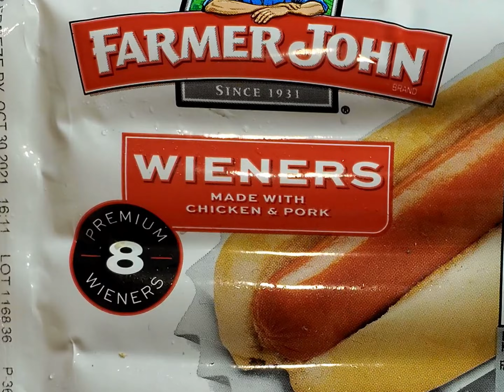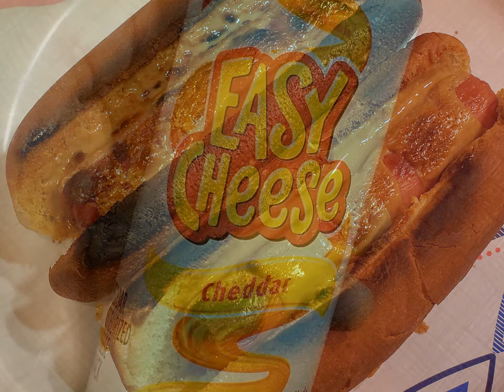make special Hotdog with Peanut Butter & Easy Cheese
I eat tasty hotdog meal with peanut butter and Easy Cheese topping.

Jif Natural Squeeze Creamy Peanut Butter. Portable peanut butter in a pouch.
Farmer John Hot Dog Wieners.